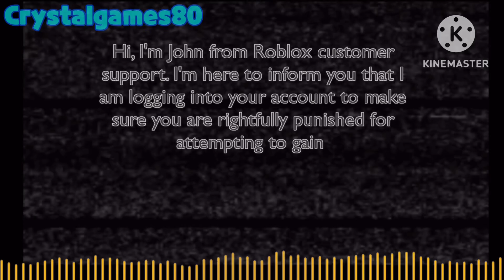[CONTENT-DELETED] BETADCIU (content deleted but every turn it’s a different cover is used)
YESS THIS IS FINALLY DONE
i loved this song ever since it came out and FINALY FOUND THE MIDI AAAAAAAAAAAAAAAAAAAAAAAAAAAAAAAAAAAAAAA
took me like 2-3 days

I got Ai's scale from the mod "In your hearts forever"
Some other characters (customs) are prob from meh
Others are from other places or videos